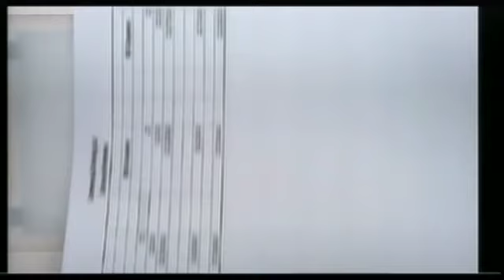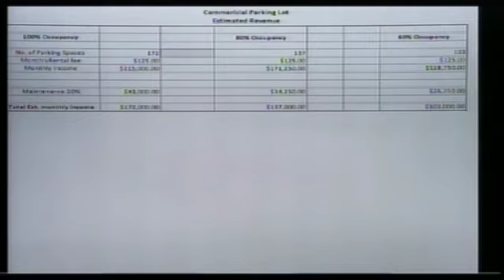Vera Wants To Open Truck Depot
Councilman Vera wants parking lot for big trucks.  LaSanbe.com